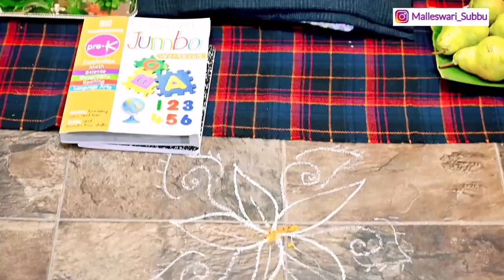మా ఇంటి పండుగ || Vinayaka chavithi Special | Decoration | Celebrations | Vlog | Telugu vlogs USA